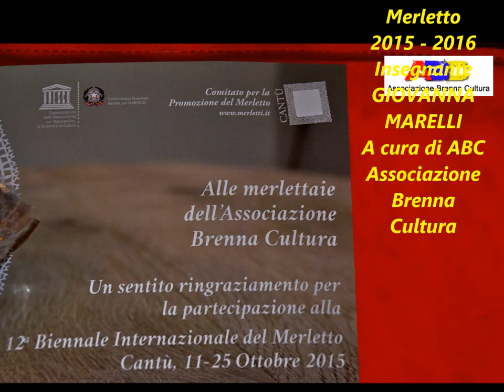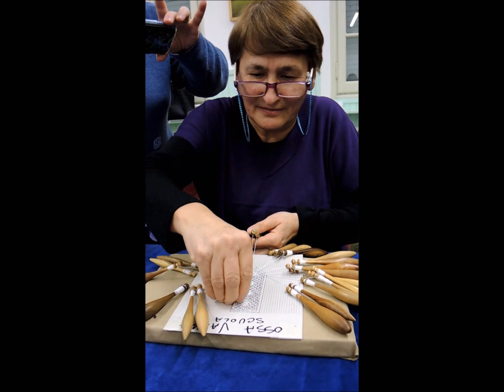SCUOLA DI MERLETTO ABC Associazione Brenna Cultura 2015 2016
SCUOLA DI MERLETTO - Anno 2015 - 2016  - A cura di ABC (Associazione Brenna Cultura)
Insegnante della Scuola di Merletto GIOVANNA MARELLI